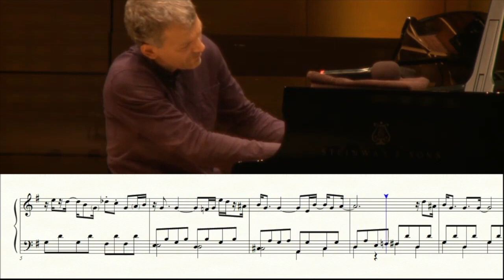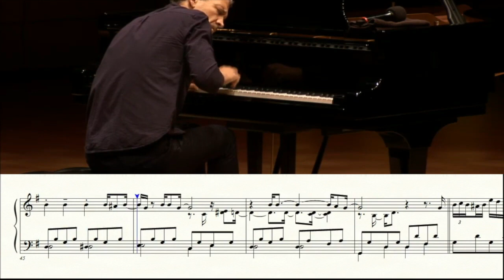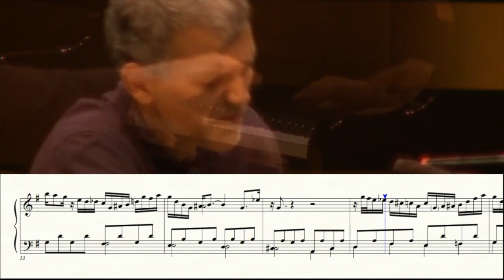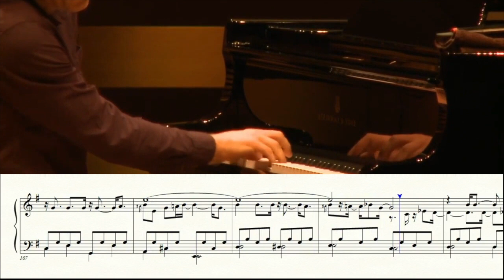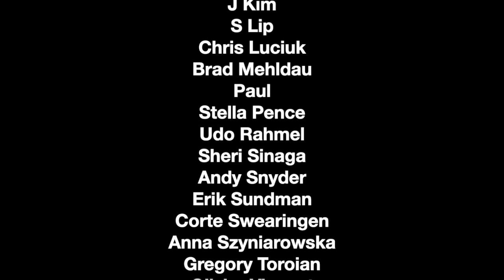Brad Mehldau plays Bob Dylan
Don't Think Twice, It's All Right live from the 21C Music Festival in 2016